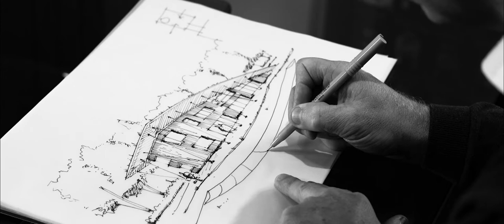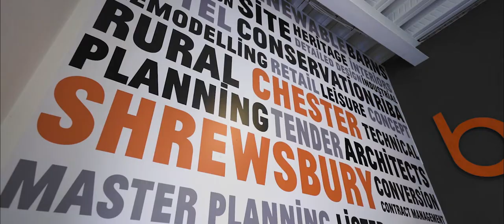Base Architects Promotional Video